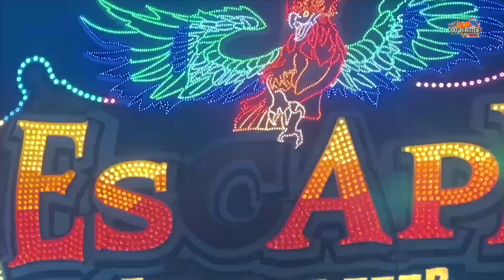Happy Sailor Howey | Offride Video [ Soest Allerheiligenkirmes 2023 ] - Clip by CoolKirmes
Happy Sailor Howey Offride Video auf der Allerheiligenkirmes in Soest. MACK Rides See Sturm Bahn / Berg- und Talbahn Happy Sailor  Volksfest / Kirmes / Messe in Soest 2023.

Soester Allerheiligenkirmes 2023, das Highlight für alle Kirmesfans in Europa. Soester Allerheiligenkirmes. Die beste Kirmes des Jahres - eine ganze Stadt steht Kopf.
Vom 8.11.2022 bis zum 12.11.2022

Der Startschuss für die 685. Ausgabe der größten Altstadtkirmes Europas in der mitreissenden Altstadt Kulise von Soest. Die Soester Allerheiligenkirmes wurde am Mittwoch den 08. November 2023 offiziell eröffnet.

Größte Altstadtkirmes Europas!🎡 Die beste Kirmes des Jahres. Die Soester Allerheiligenkirmes ist zurück. Die Beschickung ist erstklassig und in diesem Jahr gibt es, wieder kein Festzeltes, dafür zwei Fahrgeschäfte mehr.

Beschickung:

Spinning Mouse Boos

Musik Express Schneider Krause
Break Dance No 1 Bonner
Rock Roll Deinert
Excalibur Bruch
Bayern Tower Kaiser
Fortress Tower Goetzke
1001 Nacht Hartmann
Robotix  Lenzner
Dance Jumper  Ruitenberg Sipkema
Nessy Markmann
Flipper Meeß
Happy Sailor Howey
Jetlag Weber
Big Monster Krameyer
Airborne Ordelmann
Wellenflug Wendler
Spinning Mouse - Boos
Super Hupferl Scheidacher
Big Wave Milz

Riesenrad Jupiter Barth Kipp
Laser Pix Jehn
Looping the Loop Marquis
Time Factory Hartmann
Lach Freu Haus Boos
Happy Hour Renz
Geister Villa Molengraft Sipkema
Autoscooter "Hard Rock Drive Schneider
Autoscooter "Highway No. 1" Schneider

Quelle: allerheiligenkirmes.de

0:00 Intro
0:12 Allerheiligenkirmes Soest 2023 | Happy Sailor Howey